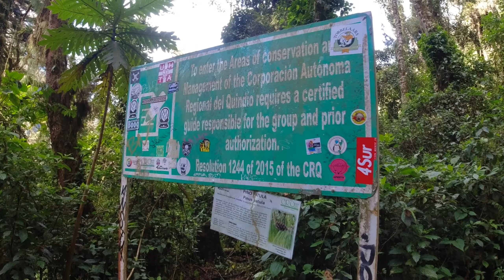12 HOURS of TORTURE in COLOMBIA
Sweller has hiked up the world's largest natural pyramid, Cerro Tusa, La Montaña Sagrada in this backpacking Colombia travel series and must now make his way south to Salento, Colombia. But the route is very much off the tourist track and the five-hour journey of only a few hundred kilometers turns into twelve hours of hard travel, with unscrupulous bus drivers, collapsing roads, and massive detours. Join him on a rollercoaster ride as he navigates through never-ending unexpected obstacles on his way to Salento that tests his endurance. From a mischievous bus driver to breathtaking landscapes, this adventure is filled with twists and turns.  Discover the power of patience, resourcefulness, and the universal language of adventure.  Don't miss out on this gripping travel story!

⚙️ SWELLER'S GEAR ⚙️
Sports Watch Brand
Camera Brand
Drone Brand